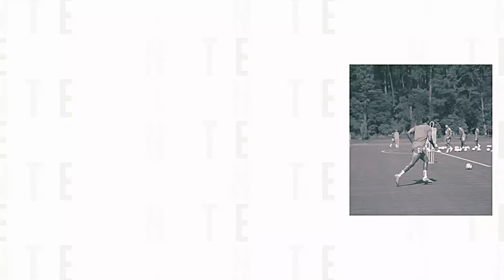JAMES TARKOWSKI x MICHAEL KEANE | Everton in the USA: Episode 3!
James Tarkowski and Michael Keane were the guests for episode three of the Everton in the USA show, as the Blues’ Stateside pre-season continues!

Leon Osman is your regular host, bringing you the very latest from our camp via various members of the playing and coaching staff.

In episode three, summer signing Tarkowski and fellow defender Keane discuss their long-standing friendship and go head-to-head in Ossie's USA quiz.

The Blues duo also look to identify some of their teammates from baby photos, while Lewis Dobbin was the next challenger to take on our retro USA-style penalty shootout.